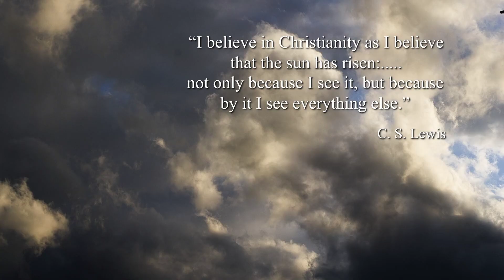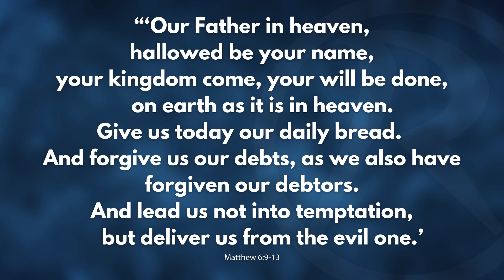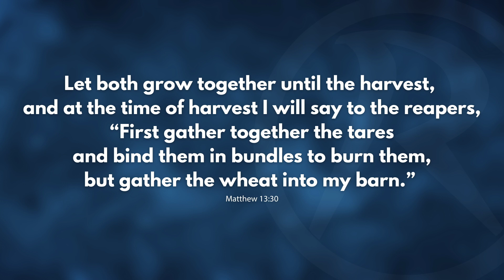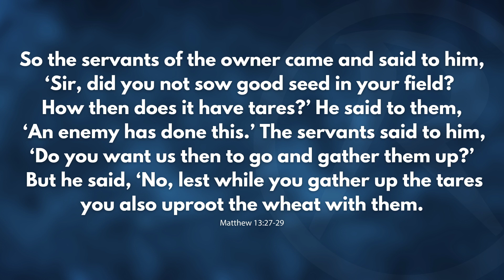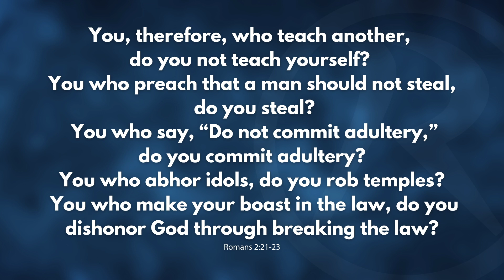God Day - Protecting the Wheat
Wheat has been a staple food since the dawn of time providing many spiritual lessons.  We are familiar with the threshing process - alluded to in Psalm 1 - which separates the wheat from the chaff.  The chaff, likened to sin and wickedness, must be separated from the fruit which is holy and righteous. The parable of the wheat and the tares in Matthew 13 appears contradictory in that they both grow together and are only separated at the Harvest.  Even though the lesson is primarily about judgment and discriminating good from evil there is an argument that has become increasingly popular on the back of this parable.  It recommends that we must not only be tolerant of the tares but even celebrate them and encourage them to thrive alongside the wheat. The result has been an intolerance and even destruction of wheat long before the harvest. That which is good and wholesome and holy has even been mischaracterised as negative and damaging to society.  Tim Vince points out that God is the Judge and Lord of the Harvest and gives no instruction for Christians to sit back and be silent about the nature of the evils of sin and shy about the blessings of righteousness.